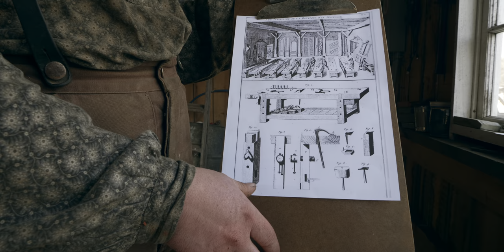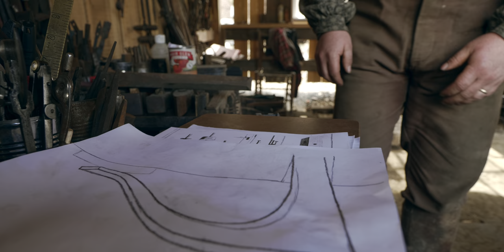Forging a Roubo Holdfast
Roubo Holdfasts are simple, elegant, and surprisingly valuable tools for the woodworking bench, but they are oddly challenging to forge. Jordan is joined by blacksmith Christopher Schwartz and carpenter Paul McDonald to create the famed Andre Roubo holdfast, complete with tapered shaft and properly proportioned neck.